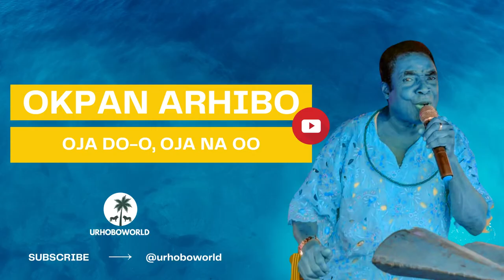Urhobo Music - Okpan Arhibo - Oja Do-o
Great Urhobo music - Okpan Arhibo - Oja Do-o